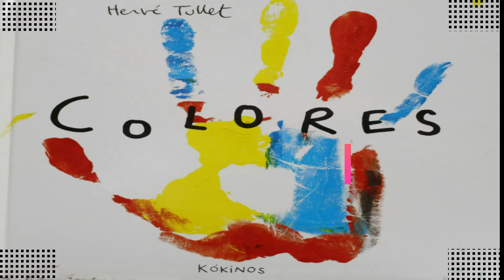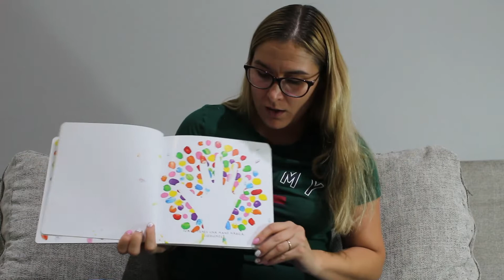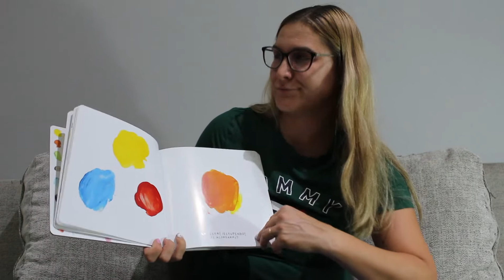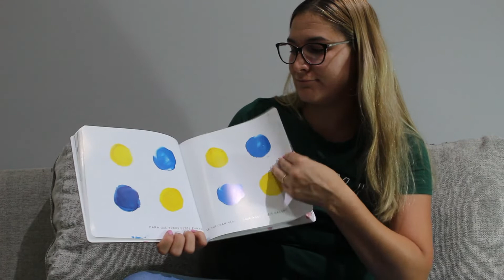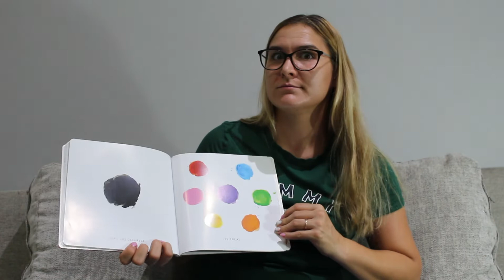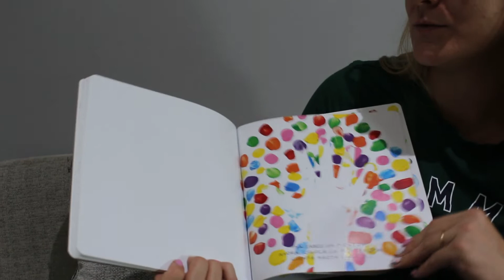C O L O R E S VIDEOCUENTOS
Todo el material que se muestra o se menciona en este video es propiedad de los creadores, la realización del mismo tiene un fin educativo y de entretenimiento. Si algún autor o editor quiere promocionar su libro en este canal puede escribirnos a . Y si por el contrario no desea estar en este canal escribanos al mismo correo para eliminar el contenido.

Un punto gris da la señal de partida a un montón de juegos de colores. ¿Qué pasa si se aprieta ese punto? ¿Y si apoyamos la mano sobre un montón de puntos de colores? ¿O si mezclamos el rojo y el azul? ¿Y si el libro de agita, se inclina, se cierra y se abre? ¡Magia! Eso es lo que pasa…